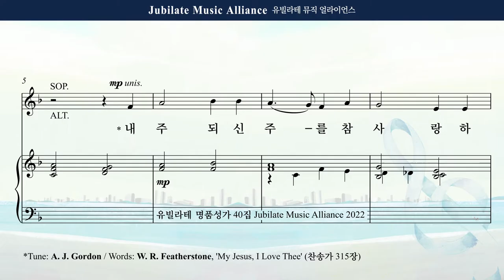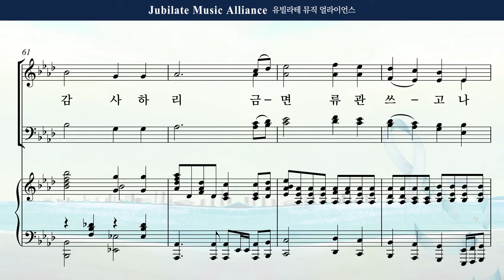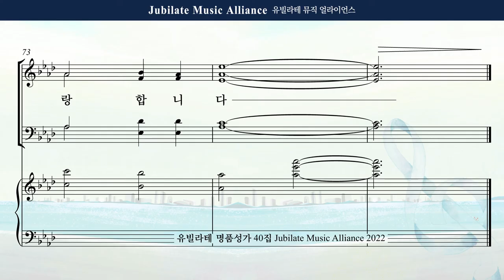[유빌라테 Special Edition 40집] 09. 이민형 - 내 주 되신 주를 참 사랑하고 합창